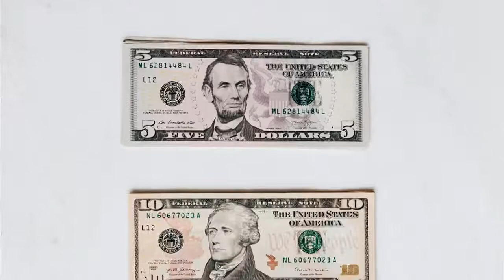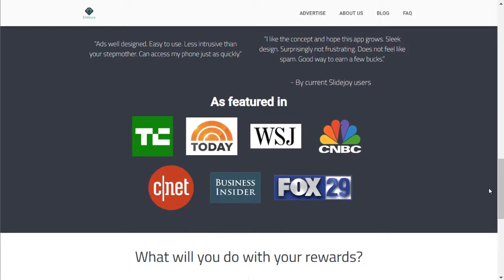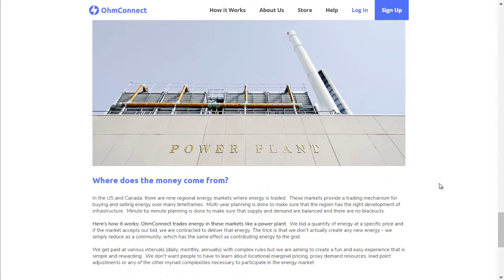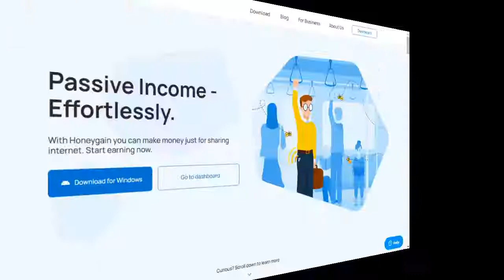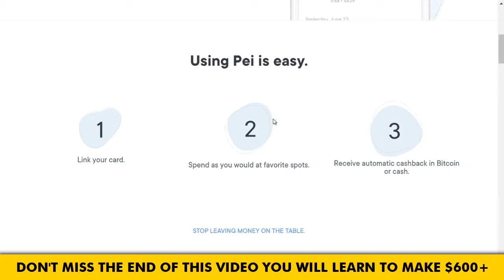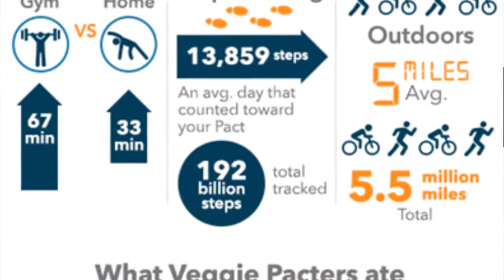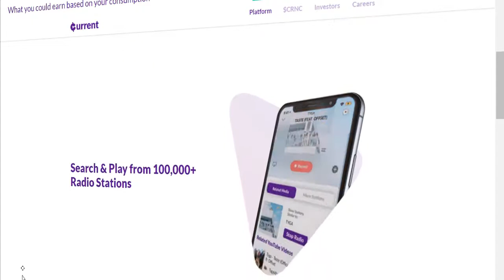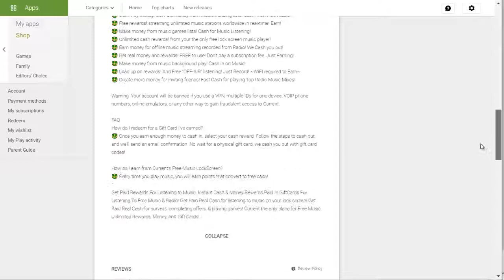🅰🅿🅿🆂 That PAY YOU REAL MONEY Without Doing Anything 😴 (MAKE 💲 MONEY 💲 ONLINE PAYPAL 2020!)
👀 TAKE A LOOK AT THESE FREE RESOURCES 👇🏼!.

APPS
THAT
PAY
REAL MONEY
WITHOUT DOING
ANYTHING.

In this video I'm going to reveal the 7 best apps that will allow you to make money online paypal 2020 with no work at all, no effort, no experience, and zero money to invest. All you will be needing is your smartphone.

I will be showing you apps rating from the lowest paying to the highest paying number 1 app that will earn you $600 alone. So make sure to watch all the way through. And I recommend you don't skip any part of this video because the more apps that you install and use, the more money you can make. You can combine these 7 apps that pay you real money via PayPal so you can make a very juicy income without doing anything.

On Online Income Success, we are passionate about sharing with you the best ways to make money online and being able to work from any place in the world just by using an Internet connection.

This video is for educational and entertainment purposes only. There is no guarantee that you will earn any money using the techniques and ideas mentioned in this video. Your level of success in attaining the results claimed in this video will require hard-work, experience, and knowledge. You should always understand that with investing there is always risk. You should always do your own research before making any investment. We have taken reasonable steps to ensure that the information on this video is accurate, but we cannot represent that the website(s) mentioned in this video are free from errors. You expressly agree not to rely upon any information contained in this video.